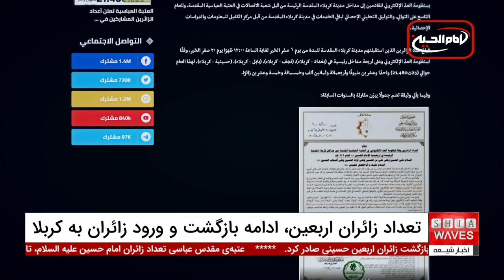تعداد زائران اربعین حسینی از ۲۱ میلیون نفر گذشت!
تعداد زائران اربعین حسینی در کربلا تا ظهر روز بیستم صفر به بیش از ۲۱ میلیون و ۴۸۰ هزار نفر رسیده است.
آستان مقدس حضرت اباالفضل العباس علیه‌السلام با استفاده از یک سیستم دقیق شمارش الکترونیکی، این آمار را اعلام کرده و نشان داده که عشق و ارادت به امام حسین علیه‌السلام، میلیون‌ها نفر از سراسر جهان را به این مراسم عظیم و پرشور کشانده است. این سیستم با بهره‌گیری از هوش مصنوعی، ورود زائران از ورودی‌های مختلف کربلا را ثبت می‌کند.

با توجه به تعداد بالای زائران اربعین حسینی که به کربلا آمده‌اند، وزیر کشور عراق دستوراتی برای تسهیل روند بازگشت زائران صادر کرده است. همچنین، تعداد زیادی از زائران همچنان در حال ورود به شهر مقدس کربلا هستند.
وزارت حمل و نقل عراق نیز با به کارگیری صدها دستگاه اتوبوس و قطار، برنامه‌های ویژه‌ای برای بازگشت زائران از کربلا به استان‌ها و گذرگاه‌های مرزی تنظیم کرده است تا این فرآیند به صورت روان و ایمن انجام شود.

00:01 - گزارش تعداد زائران اربعین حسینی تا ظهر روز بیستم صفر (بیش از ۲۱ میلیون نفر)
00:14 - صدور دستورات وزیر کشور عراق برای تسهیل بازگشت زائران اربعین
00:27 - استفاده از سیستم دقیق شمارش الکترونیکی و هوش مصنوعی برای شمارش زائران در حرم مطهر عباسی
00:52 - اعلام آمار زائران خروجی و ورودی به کربلا از مرزهای عراق
01:36 - بازدید وزیر کشور عراق از جاده نجف-کربلا و دستوراتی برای جلوگیری از ازدحام و حوادث رانندگی
02:07 - همکاری وزارت حمل و نقل عراق و سازمان‌های دولتی و غیردولتی در بازگرداندن زائران
03:13 - دستور نخست وزیر عراق برای تقویت هماهنگی میان وزارتخانه‌ها و سازمان‌ها برای خدمات‌رسانی به زائران
04:10 - اشاره به آمادگی‌های وزارت حمل و نقل عراق برای ارائه خدمات بهتر به زائران اربعین
05:18 - تأکید بر تشدید تلاش‌های خدماتی و اطمینان از بازگشت آخرین زائر از کربلا
ویدیوهای مرتبط